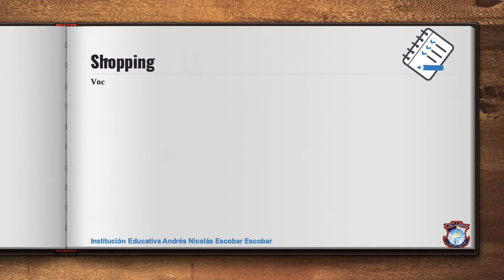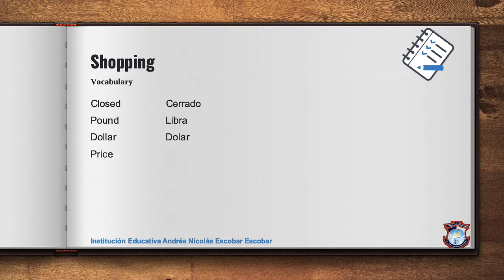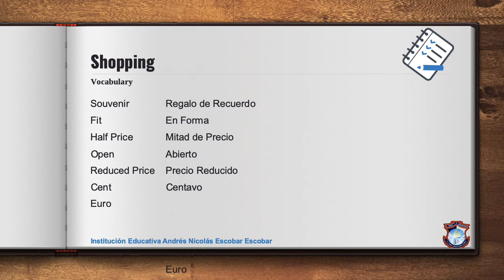Shopping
Vocabulary and Pronunciation